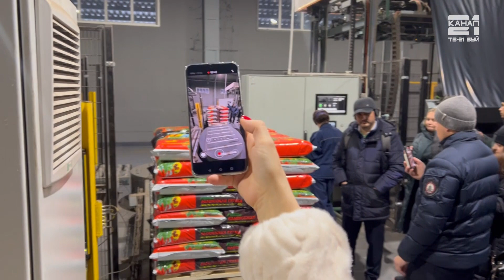Глава БМР А.М.Александров об основных итогах 2023 года.